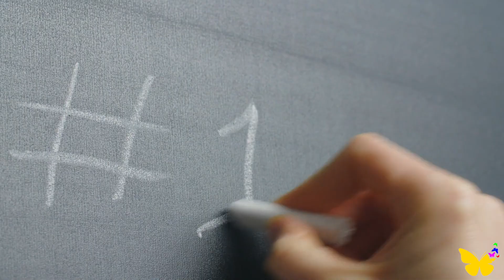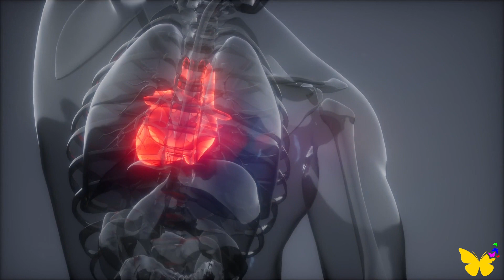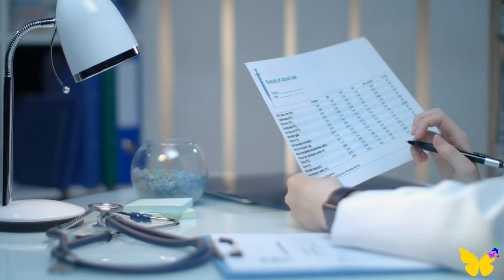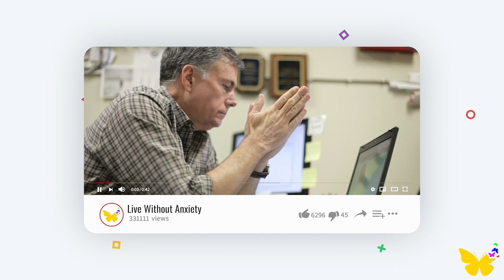Tachycardia - a.k.a. Racing Heart Explained + Tips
Tachycardia - a.k.a. Racing Heart Explained + Tips - Did you know that your anxiety could manifest itself as your heart racing a million miles an hour?

In this video, you will discover what tachycardia is. How do you know that you have tachycardia when you have a panic attack? When should you worry about your heart rate? Is there any hope to calm this thumping heart movement? Hang on to the end of the video! I will be sharing all the necessary details step by step.

Remember, You Can Live Without Anxiety!
Katarina Iznaga